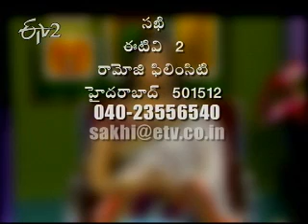Etv2_Sakhi 25th April 2012 Part 5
Etv2_Sakhi 25th April 2012